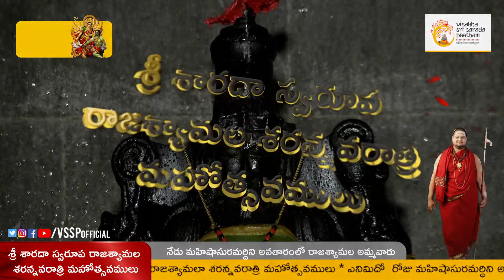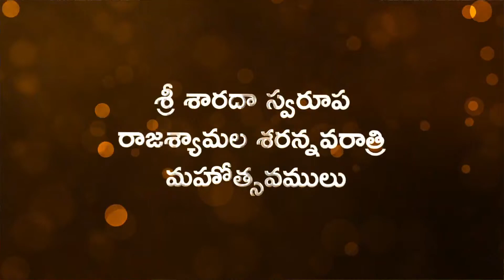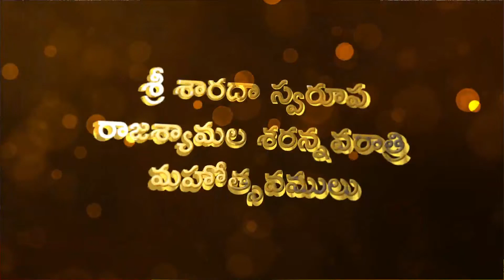రాజశ్యామల అమ్మవారికి విశేష అభిషేకం | Day 8